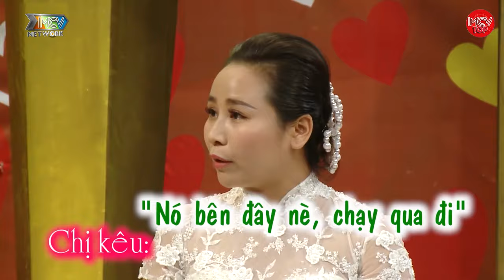Chồng Lồng Lộn Hỏi Thẳng Vợ Cưới Nếu không Thì Dừng Lại Đi Làng Vợ Hoang Mang